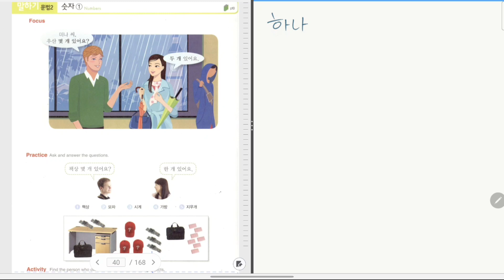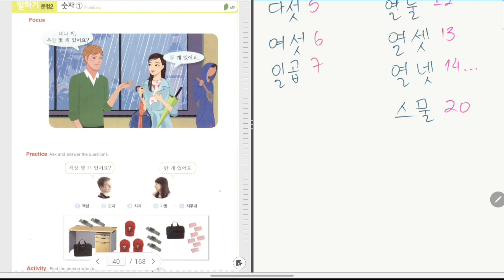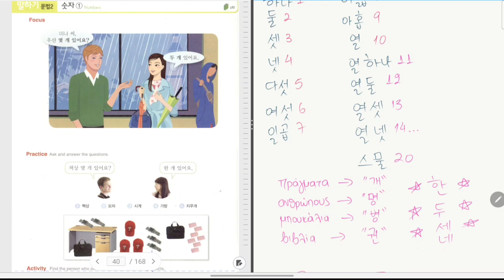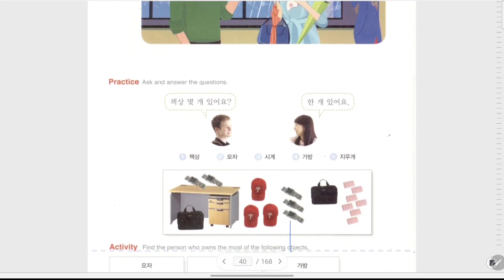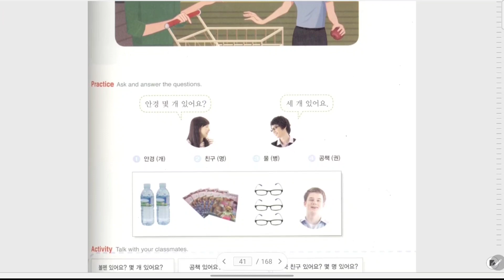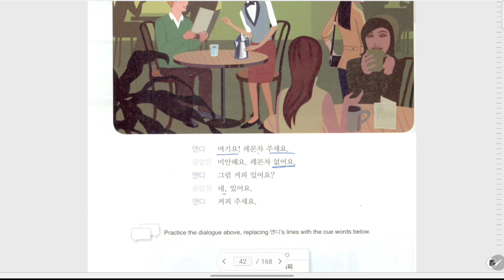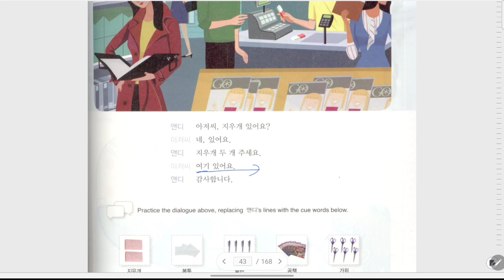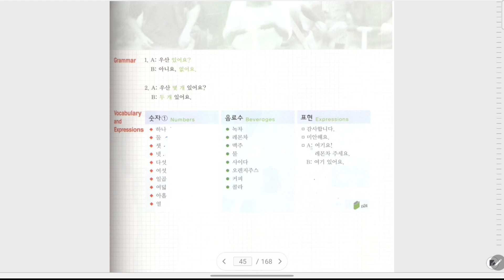Κορεάτικη γλώσσαㅣδομή προτάσεων και αριθμοί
Δομη των προτάσεων στα κορεάτικα, κορεάτικοι αριθμοί και αριθμητικά.
Για ασκήσεις μπορείς να μου στείλεις στο ινσταγκραμ : themeanbrunette